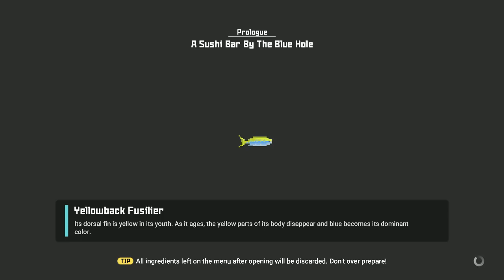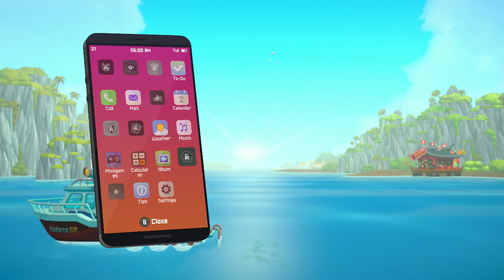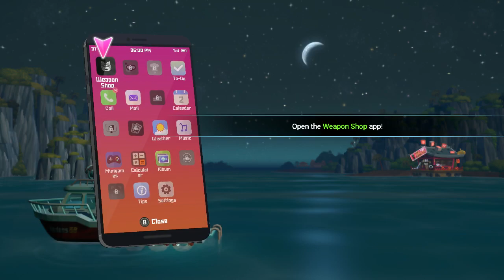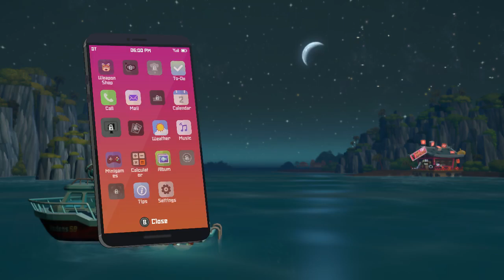Renang di Laut - DAVE THE DIVER